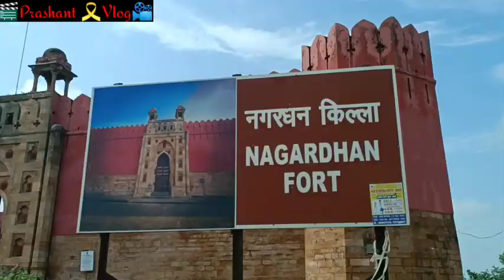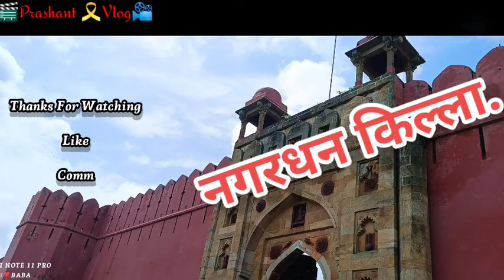NAGARDHAN FORT || PRASHANT VLOG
Nagardhan fort is located at 40 km from Nagpur. It was known to be the first capital of the Vakatakas. The fort was built by Raje Raghuji Bhonsle. The inner structures of the fort are in damaged condition and needs good maintenance.
Also known as Nandivardhan fort, it is located at 5 km from Ramtek and 40 km from Nagpur. It was the first capital of the Vakatakas. The present structure of the fort was built Raje Raghuji Bhonsle. The fort is square in shape with outer rampart with bastions and an inner wall surrounding the buildings. The inner structures of the fort are in ruined damaged condition but its remnants show its past grandeur. In the fort there is a temple below the ground level and the idol of Goddess Durga is placed on a ledge of a well like structure.

infringing.

This video has no any negative impact. This video is also for teaching

All rights of this songs reserved to creator.
purposes.

If you find any such contact in this video that belongs to you and you feel that it should be removed from this video. Then I will remove that content immediately. I have worked hard to build this channel. I am sure that you will understand my words.